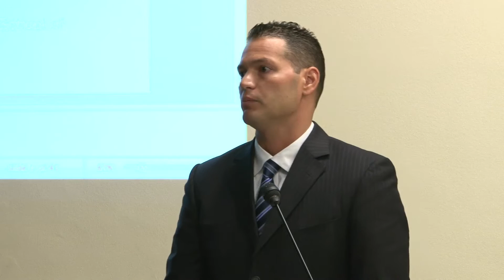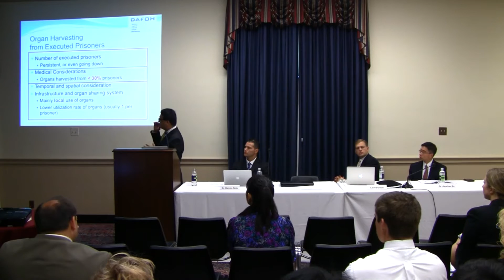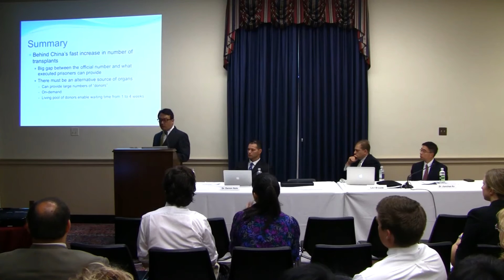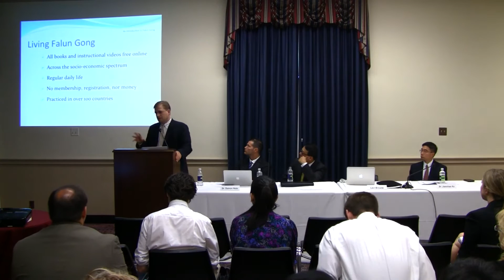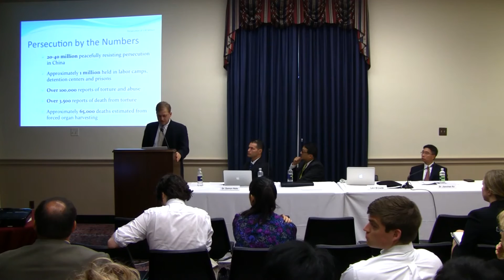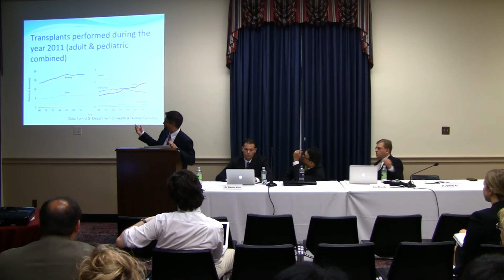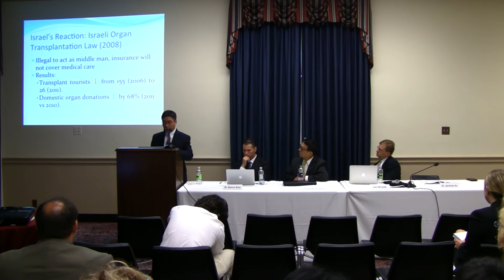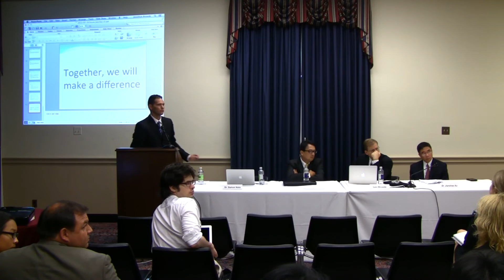Organ Harvesting in China and its U.S. Impact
WHEN: 12pm - 1:30pm, July 19, Friday
WHERE: Rayburn HOB, Room B-339
Doctors Against Forced Organ Harvesting (DAFOH) forum on organ harvesting in China held at the U.S. Congress.